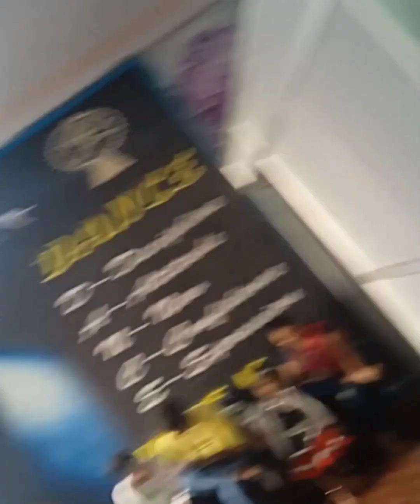BHIWANI AUDITION Bds dance competition AUDITION